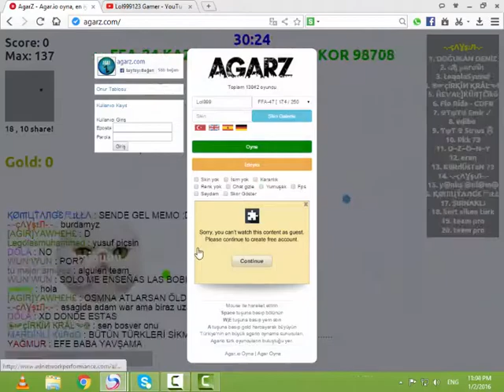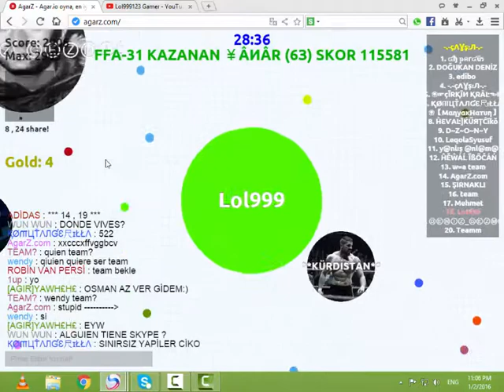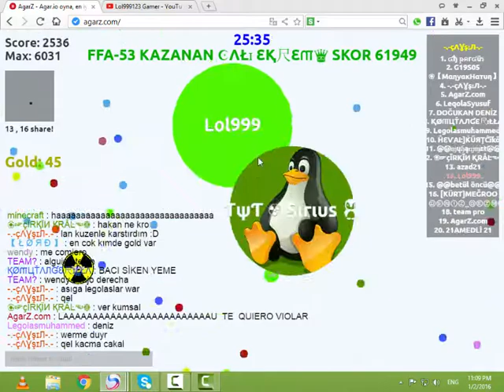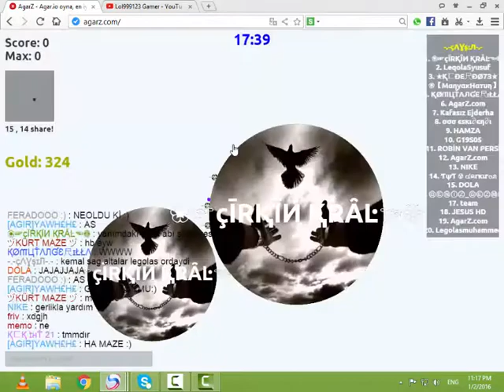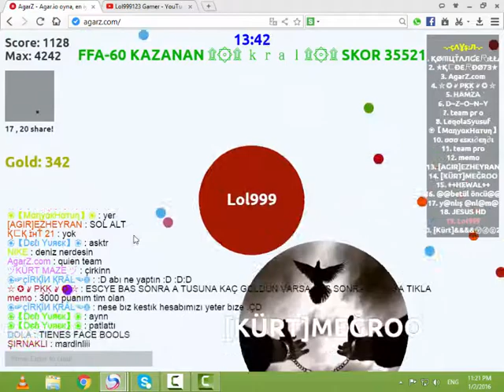OP//Agarz.com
song:NOSPYRIGHTSOUNDS mix 1 hour